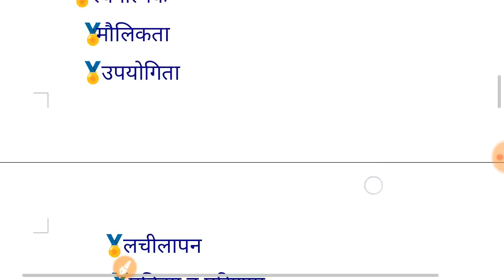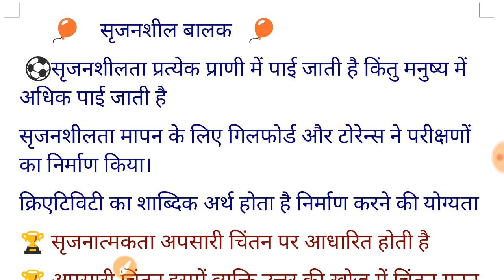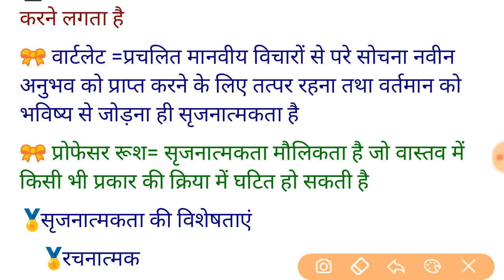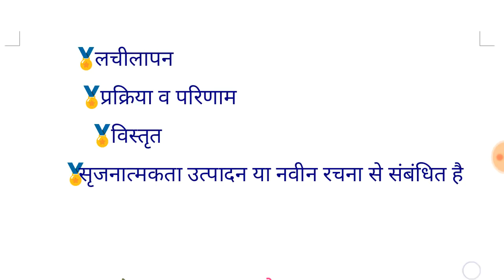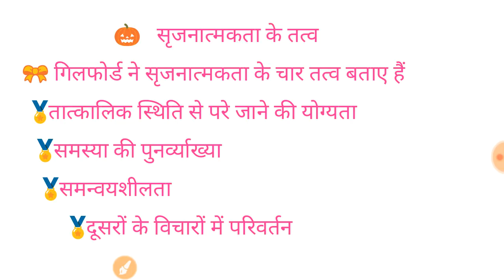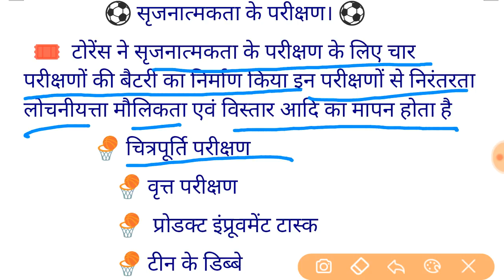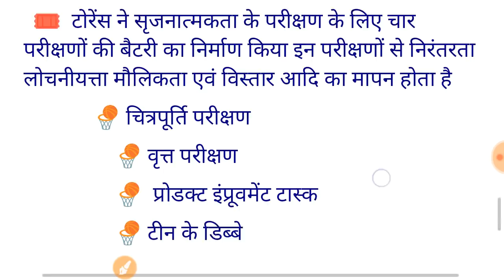सृजनशील बालक,सृजनात्मकता की विशेषताए, shiksha manovigyan, child development and pedagogy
Shiksha manovigyan child development and pedagogy for tet